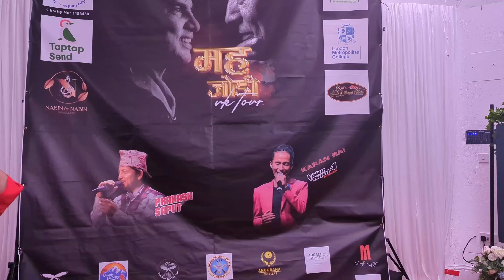MaHa Jodi in Aldershot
Nepali program
MaHa Jodi in London